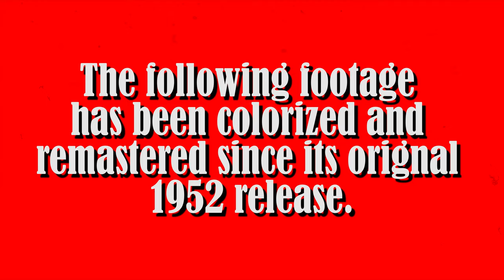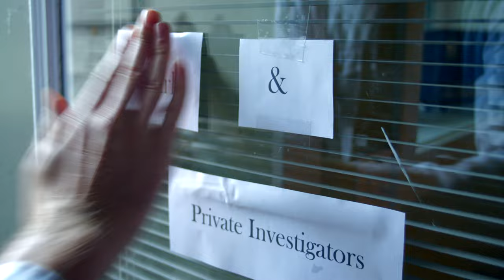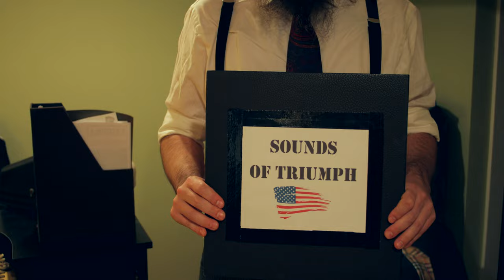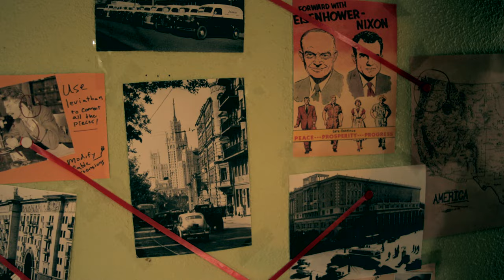Nakji (Proof of Concept Short Film)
Proof of concept for "Nakji".

Written and Directed by Zach and Nathan Hamer

Starring
Nathan Hamer
Doug Zwick
Dasha Valette
Liam McCormick
Trey Hatch
Margaret Hevel
Stephen Straub